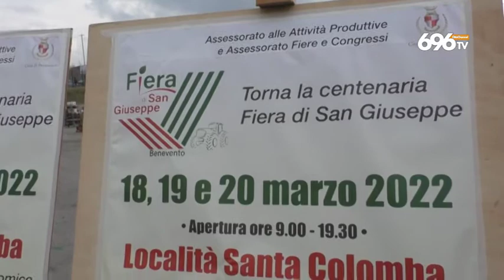Fiera a Benevento per agricoltura e commercio